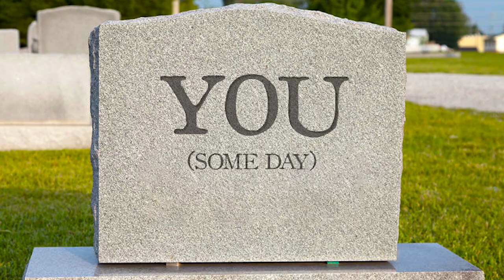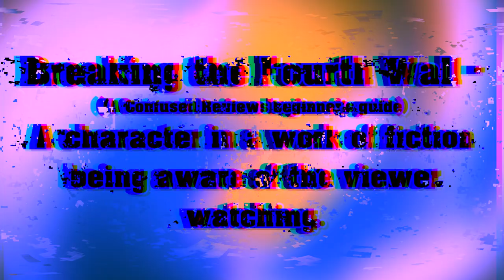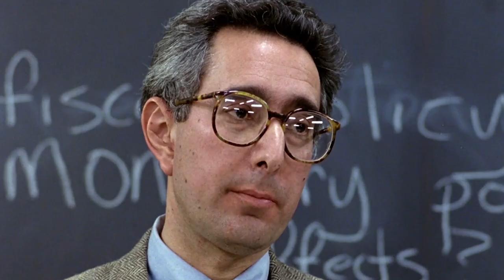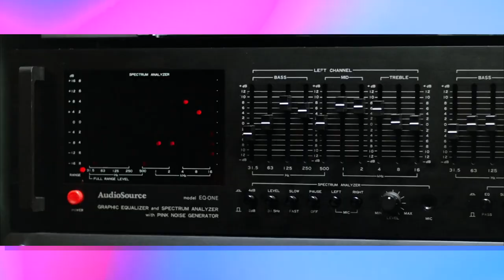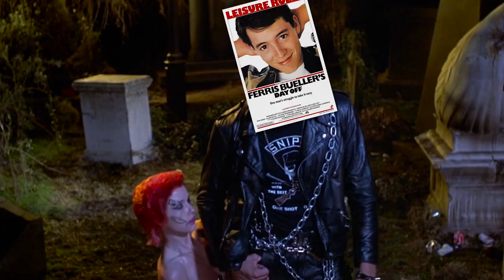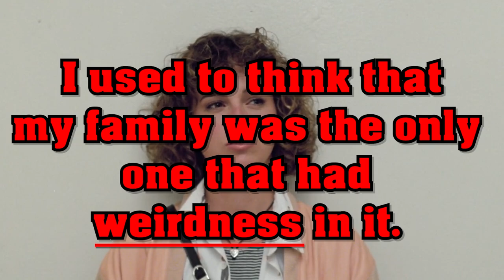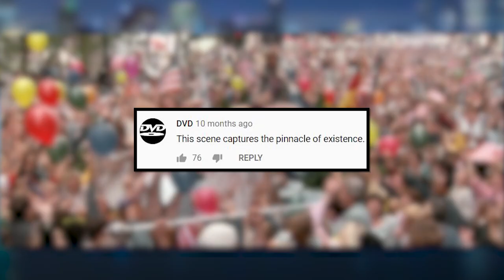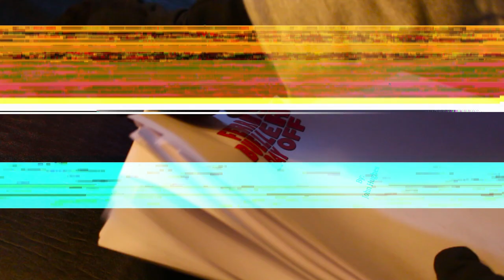The Teenage BRILLIANCE of Ferris Bueller’s Day Off (1986) | Confused Reviews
Leisure Rules… 🚗

Confused Reviews - Episode 71 - Ferris Bueller's Day Off (1986)

Ferris Bueller's Day Off is a 1986 American teen comedy film written, co-produced, and directed by John Hughes and co-produced by Tom Jacobson. The film stars Matthew Broderick, Mia Sara, and Alan Ruck, with supporting roles from Jennifer Grey, Jeffrey Jones, Cindy Pickett, Edie McClurg, and Lyman Ward. It tells the story of a high school slacker, Ferris, who skips school with his best friend, Cameron, and his girlfriend, Sloane, for a day in Chicago, and regularly breaks the fourth wall to explain his techniques and inner thoughts.

Hughes wrote the screenplay in less than a week. Filming began in September 1985 and finished in November, featuring many Chicago landmarks including the Sears Tower, Wrigley Field, and the Art Institute of Chicago. The film was Hughes's love letter to Chicago: "I really wanted to capture as much of Chicago as I could. Not just in the architecture and landscape, but the spirit."

Released by Paramount Pictures on June 11, 1986, the film became the tenth-highest-grossing film of 1986 in the United States, grossing $70 million over a $5 million budget. The film received acclaim from critics and audiences alike, who praised Broderick's performance, the humor, and the tone.

In 2014, the film was selected for preservation in the United States National Film Registry by the Library of Congress, being deemed "culturally, historically, or aesthetically significant". The film was followed by a television series, starring Charlie Schlatter as the title character.